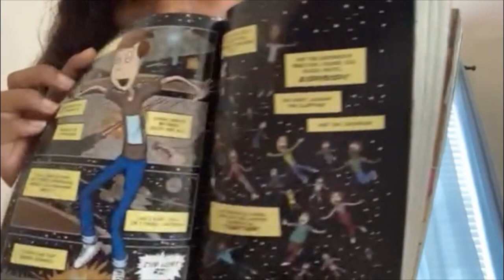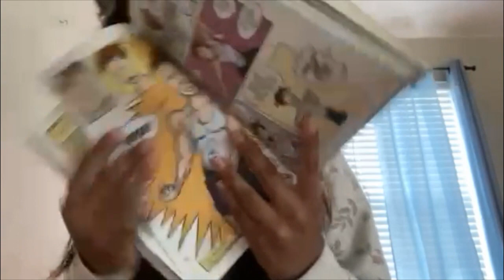Sofia talks about Short and Skinny by Mark Tatulli